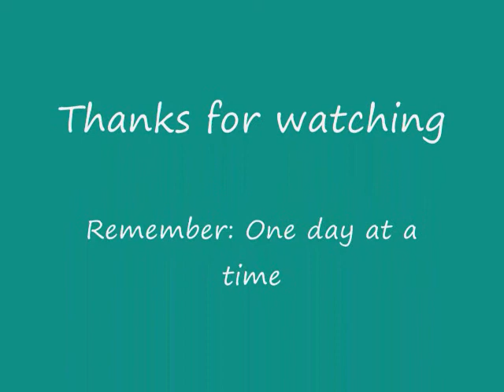2 years 3 months on T 03 07 2014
I talk about changes, both emotionally and physically. Discuss what I'm doing for better fitness and over all health (with health issues).